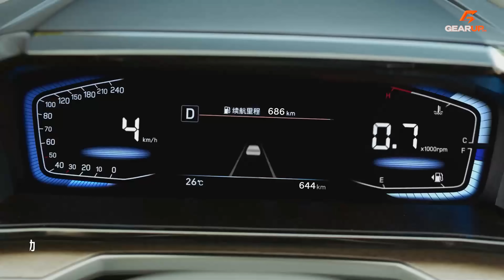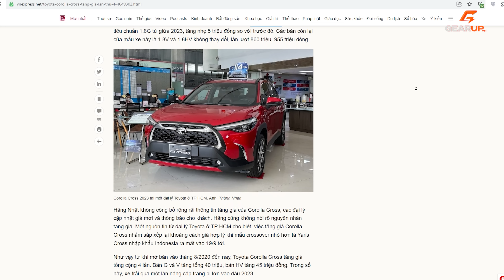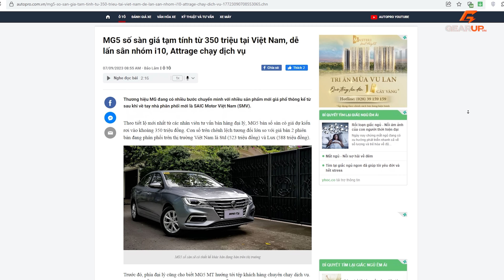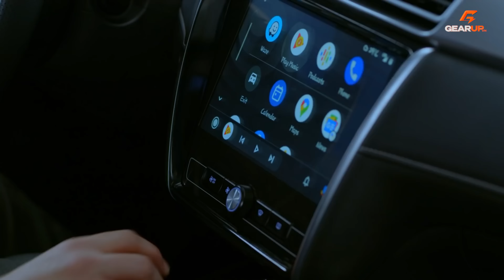Top xe ra mắt tháng 9: Hyundai Custin đối đầu Innova, Palisade rẻ hơn Explorer 600 TRIỆU | GU Recap